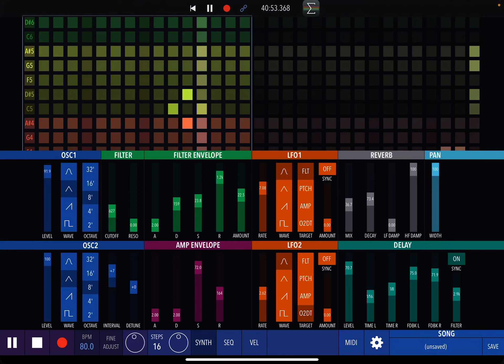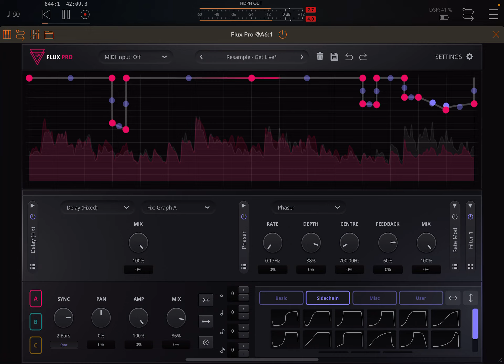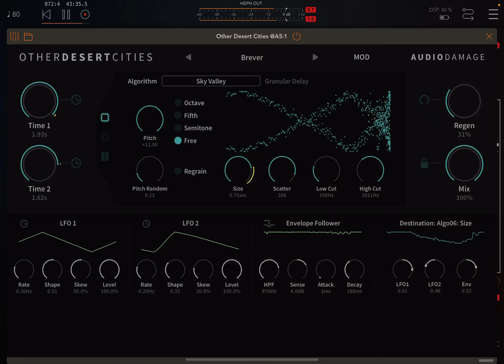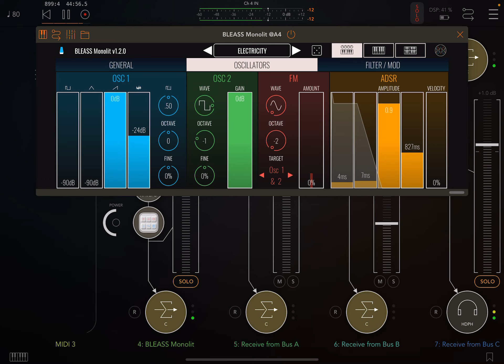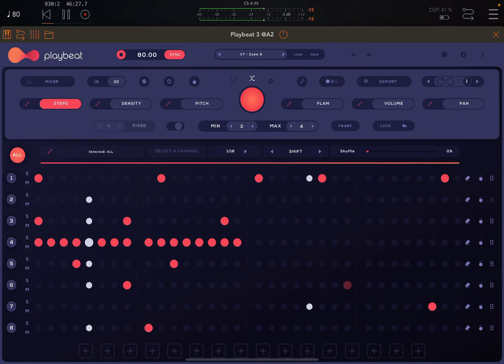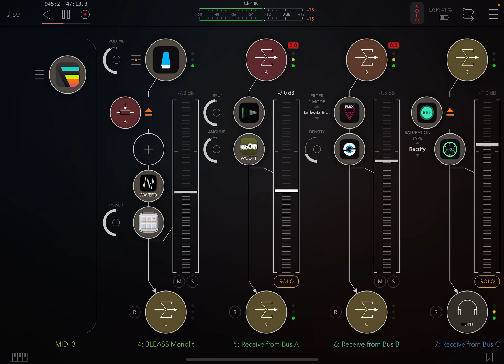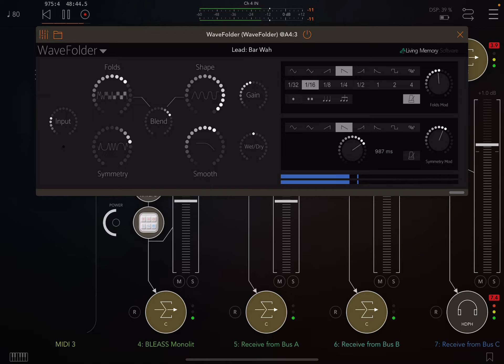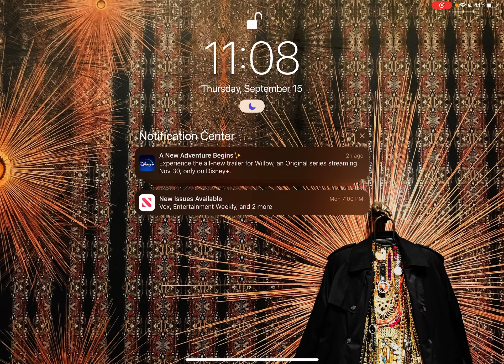(S)Lowlight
a chill jam made in AUM with Xynthesizr and @Bleass Monolit both going into a number of effects. Playbeat3 providing the drums. It all ends in TapeCassete2 giving it hiss and character.